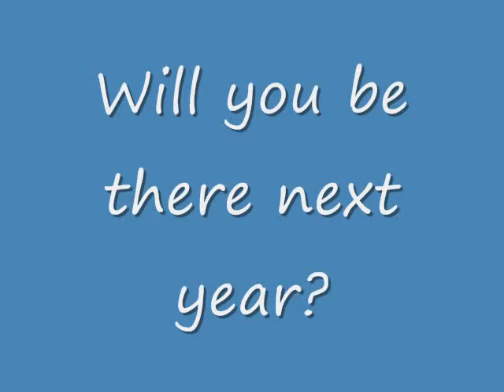kayak symposium.wmv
2010 Southwest Kayak Symposium.  Pictures and video clips.